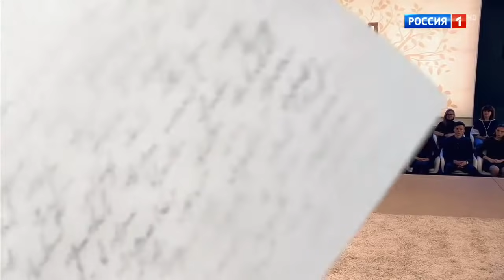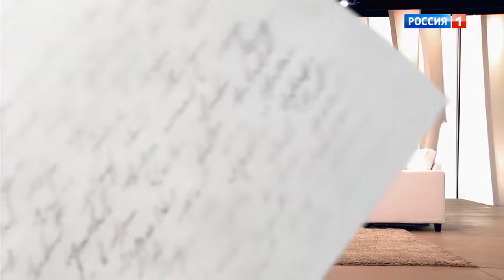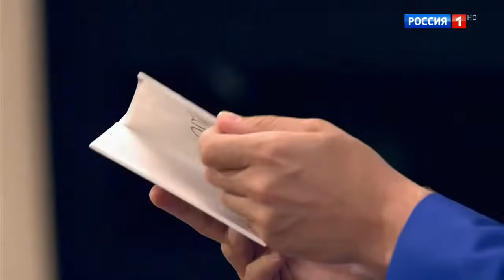Юлия Началова - (Судьба человека с Борисом Корчевниковым, Россия 1)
Юлия Началова в программе "Судьба человека с Борисом Корчевниковым"